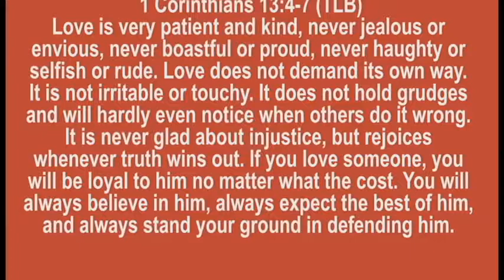THE AWAKENING EPISODE 22 (HOW TO LOVE)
Discover love attributes and understand the value of love, as I take us through love traits.